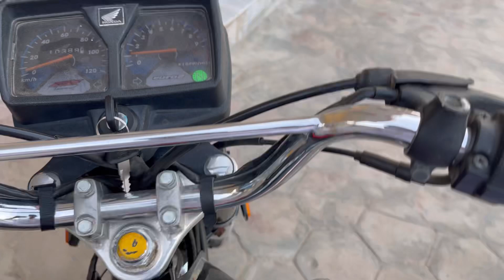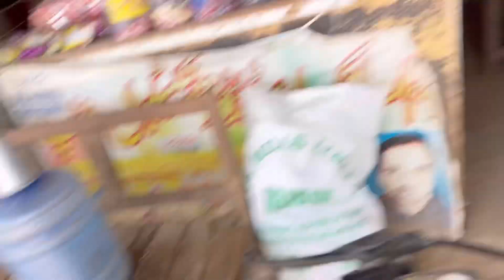Shujabad ky Mashor anda shami khae dosto sy 😂😊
Shujabad mashor anda shami